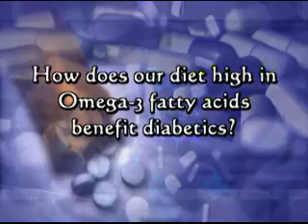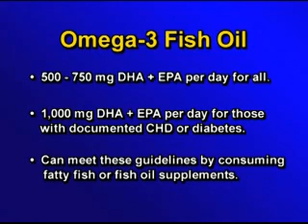How Omega-3 fatty acids can benefit diabetics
Dr. Richard M. Moe, MD, PhD, with Cardiovascular Consultants of Saint Lukes Mid America Heart Institute, explains why consuming enough Omega-3 fatty acids is important to a diabetic's health.

Omega-3 fatty acids have a multitude of potential benefits for the diabetic patient.  Diabetic patients have an abnormal coagulation status (a tendency for clots to form) where they can make many micro clots as a part of the disease, which can result in retinography (injury to the retina), nephrology (injury to the kidneys), or neurophy (injury to the nerves).  Fish oil may decrease the tendency in the body to form clots. Fish oil can help the nervous system, decrease arrhythmias, and it is very beneficial in people who are at risk for heart disease.

Diabetics are given a risk of heart disease at the same level as someone who has already suffered a heart attack.

Cardiotabs products are potentially beneficial for the diabetic patient.  The fish oil and the daily vitamin that has the folic acid might be particularly beneficial while the whey protein has some evidence that it can facilitate weight reduction.  Some diabetics with dyslipidemia (typically with a high LDL cholesterol) cardiotea and cosanol could be beneficial.  But it is important with these that you consult a doctor who know the medical history of the patient.